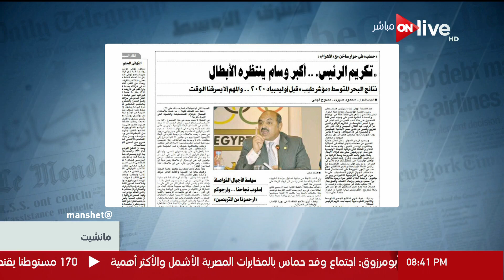مانشيت - تكريم الرئيس .. أكبر وسام ينتظره الأبطال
جزء من حلقة اليوم 13 يوليو 2018 من برنامج مانشيت وفيها العديد من الاخبار المصرية والعربية وتتطرق الحلقة لازمة وزارة النقل ومتابعة مراحل تطوير الاقتصاد المصري وعرض لمجموعة من الكاريكاتير من الصحف العربية المختلفة